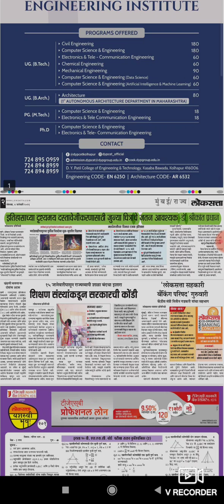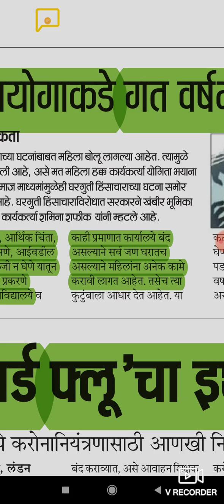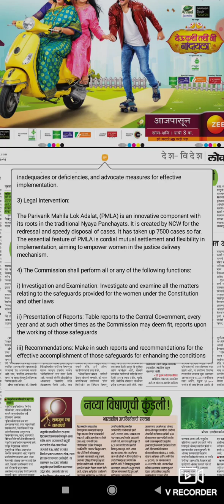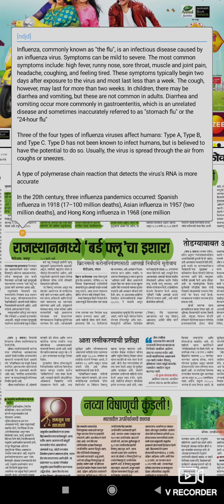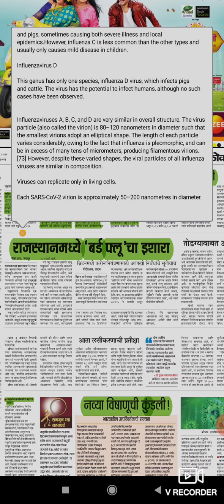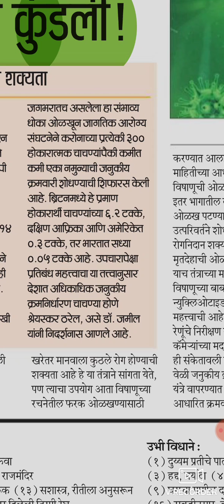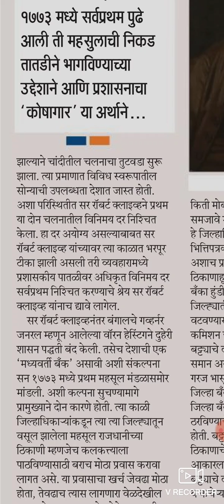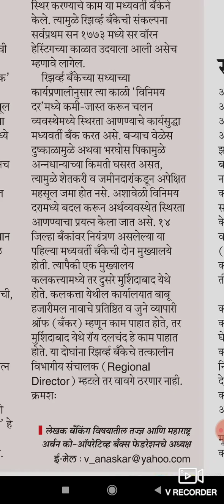४/१/२०२१ - लोकसत्ता न्यूज पेपर चर्चा